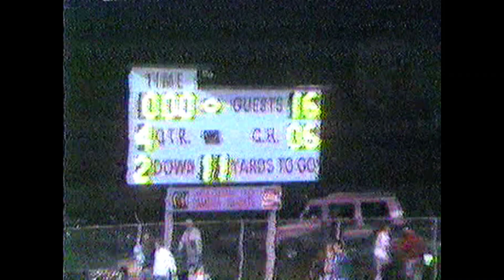1989 Football Forest Hills at Cambria Heights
9/29/1989
Forest Hills won 16-6